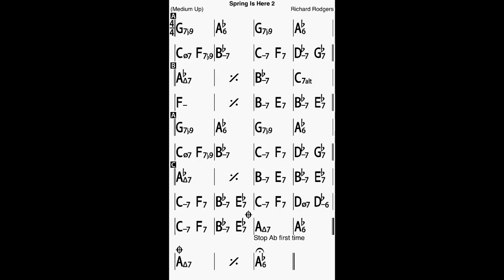Spring Is Here med-up Bass Line Play Along Backing Track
A Richard Rodgers composition!
In Ab major, 8 choruses, 176 bpm.

ThankYou!